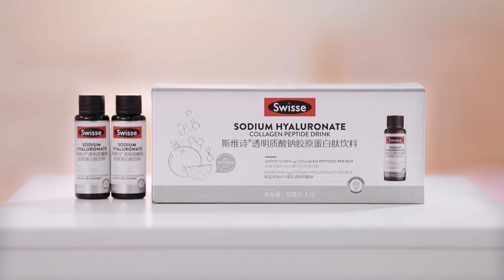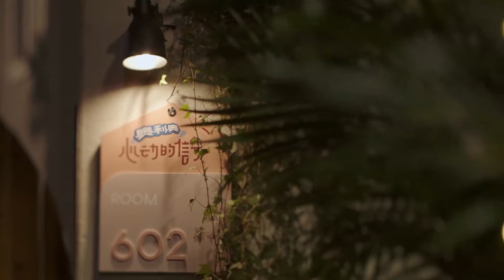大型恋综修罗场！连偶像剧都不敢演的三角恋出现了！清华北大学霸哥们的情敌相见场面好窒息！【心动的信号6】恋爱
🐕【毛雪汪】毛不易&李雪琴和他们朋友们
😜【脱口秀大会 第五季】 人人都能快乐五分钟
🌿【五十公里桃花坞】社恐地狱的明星观察综艺
👄【吐槽大会】最劲爆的吐槽节目！主打说真话

🎉最新最热的娱乐热点、最爆笑的脱口秀，通通在这里！